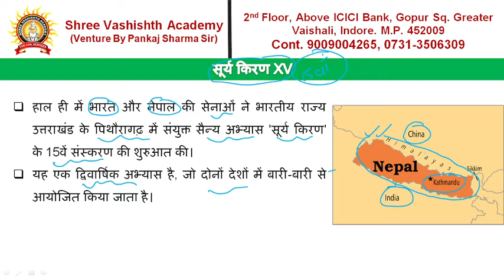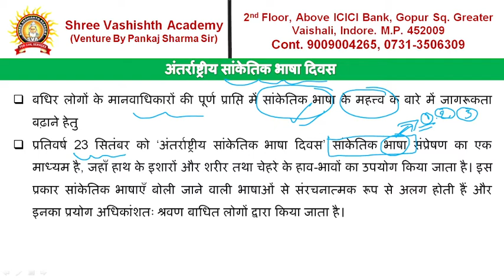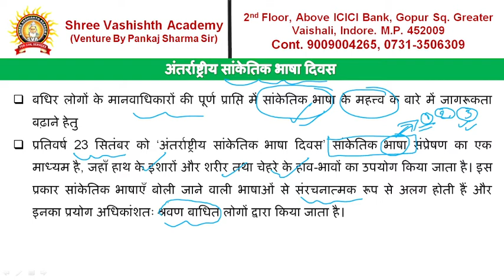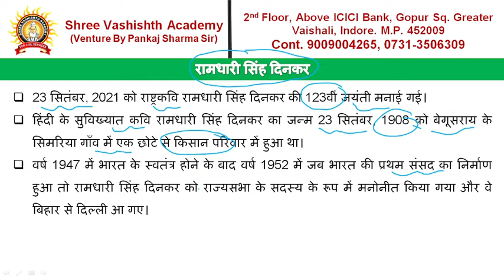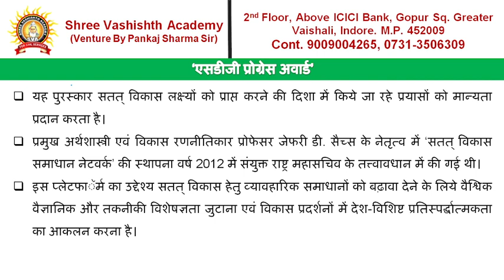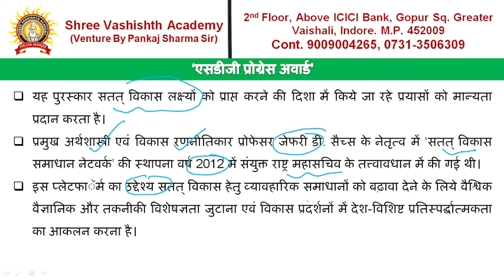23 SEPTEMBER 2021//CURRENT AFFAIRS//mppsc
FOR IAS/IPS/UPSC/MPPSC/MPSI/SSC/NDA/CDS/FCAT/CONSTABLE/FOREST/RAILWAY/PATWARI/VYAPAM etc.